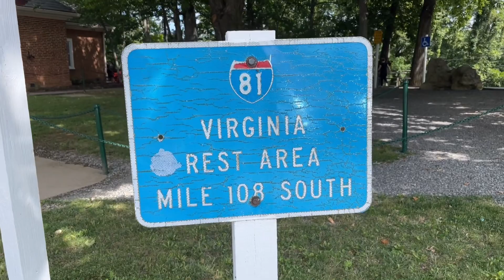Highway Memory Makers At Radford Safety Rest Area South In Christiansburg, VA | Roadside Attraction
Off interstate 81 south in Christiansburg Virginia sits a rest area that at first glance looks like any other along the 855 mile stretch of road. Though if one looks a bit more closely at their surroundings, you will soon notice a large boulder placed directly in front of the facilities, and then another placed around back by the picnic tables, and finally six more scattered throughout a field. The simple explanation for these formations is they are just left over rubble from the excavation for the structures on site that the department of transportation brilliantly used as decor instead of discarding. Over the decades these large boulders have proven to me more than simple yard decorations, they have become memory makers. Thousands of families, friends, lovers, and so on have stood or sat upon these rocks to have their photos taken making memories that will never be forgotten while on their travels to and from their adventures.